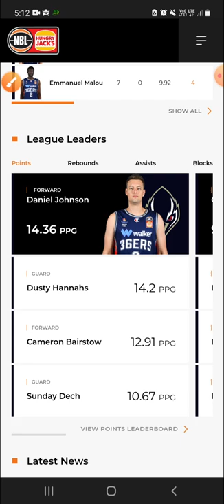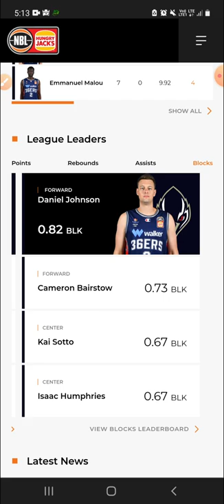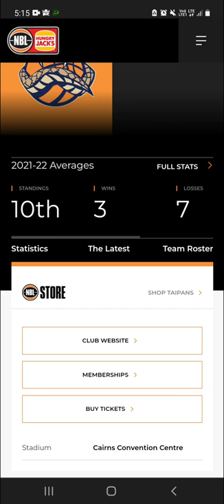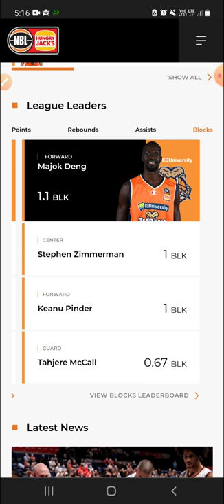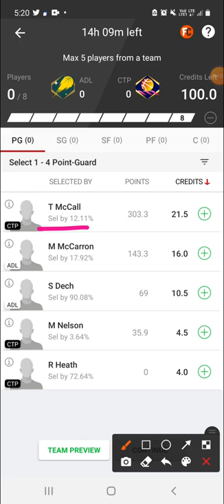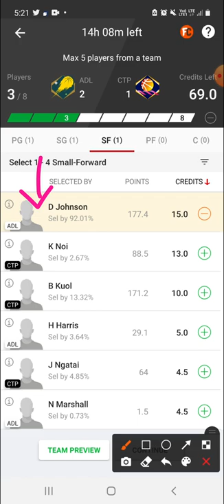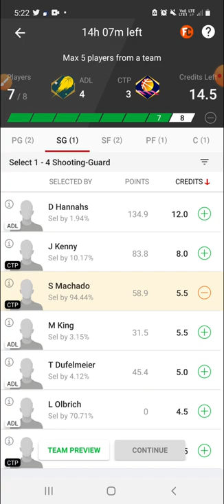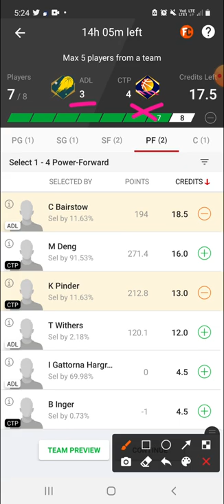ADL VS CTP | ADL VS CTP DREAM11 | ADL VS CTP DREAM11 PREDICTION | NBL